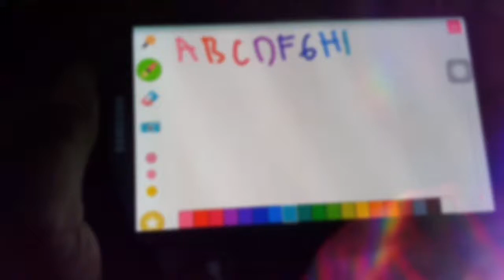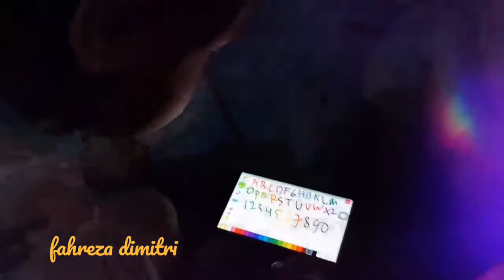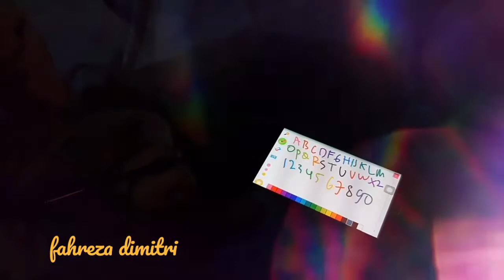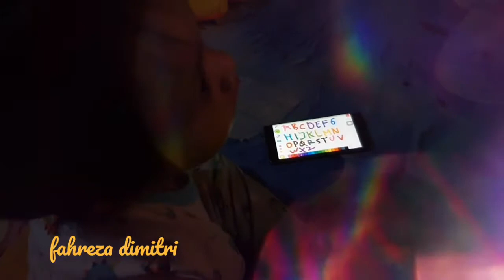Learning ABCD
abcs learning kids 3y